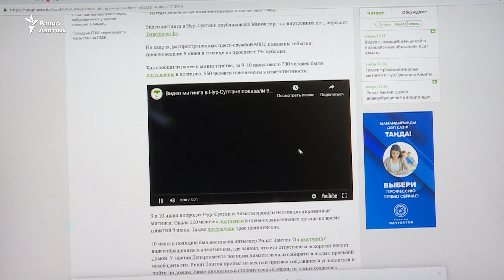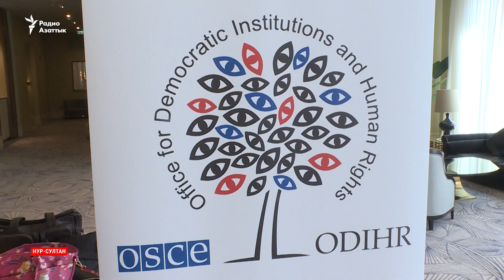Прошедшие митинги глазами МВД и экспертов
По официальным данным, 700 человек задержаны за два дня митингов в Нур-Султане и Алматы. 400 привлечены к ответственности. 200 граждан, задержанных в столице, перевезены в другие регионы. МВД Казахстана озвучило статистику и дало оценку действиям сотрудников ведомства и демонстрантов. Свое мнение также высказали международные наблюдатели.